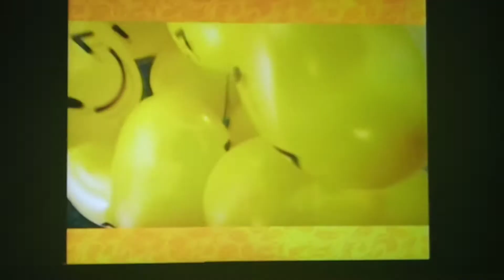康泰旅行社 - 甜到漏徐淑敏問 ARE YOU REAY?